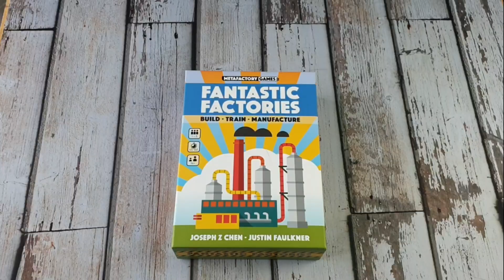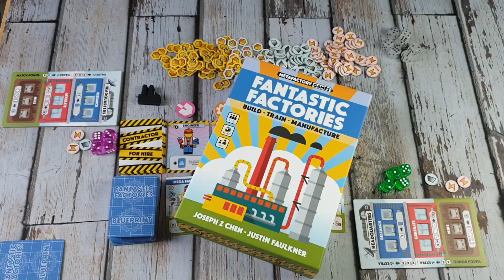Fantastic Factories - Zasady + Rozgrywka + Opinia